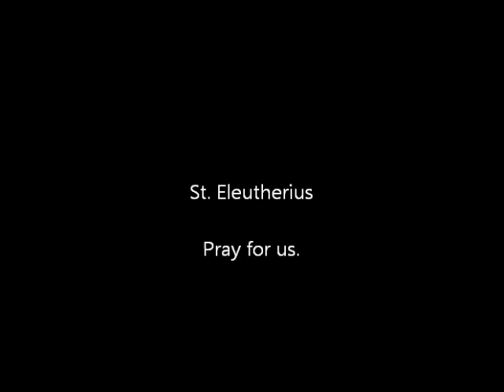Fasten your seatbelts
In this video i will be talking about what to expect when you are just starting grow your faith and how i looked at it.